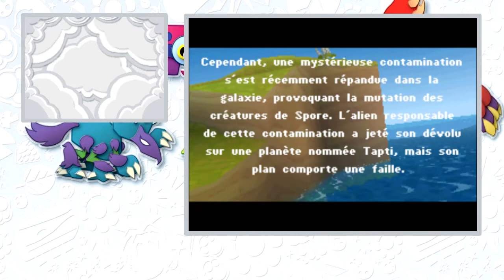Bébé Gougui fait ses premiers pas sur Tapti et c'est incroyable [Spore Creatures - LP N°1]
Un jeu qui me tient énormément à cœur.

Le son est immonde dû à certaines conditions techniques mais on va régler ça pour les prochaines vidéos.